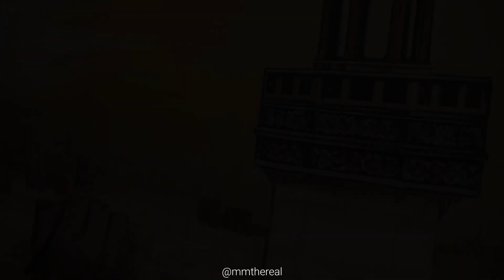Masjid Wazir Khan | Oil on Canvas | Mustafa Munir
Mustafa Munir's
'Masjid Wazir Khan' oil on canvas.
Size: 30×40 in